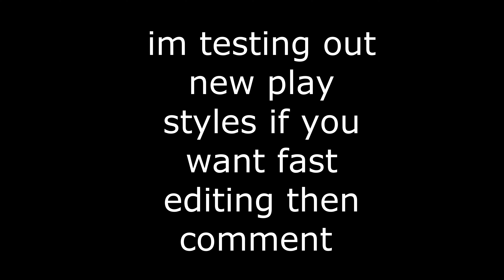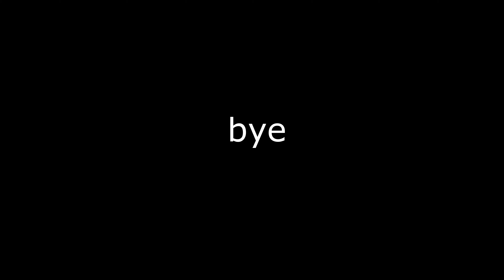peterbot clone highlights #6